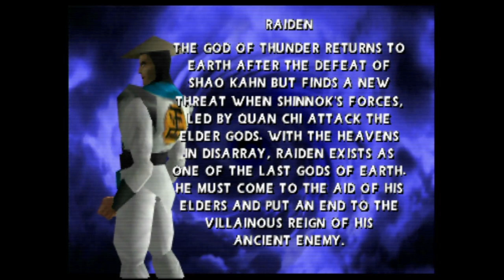Mortal Kombat 4 - Nintendo 64 - Intro & Title Screen